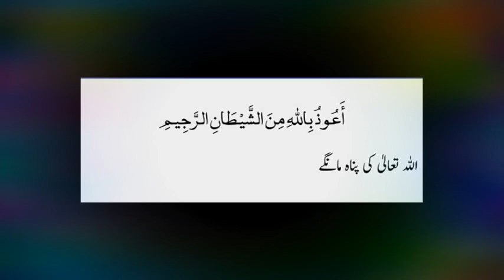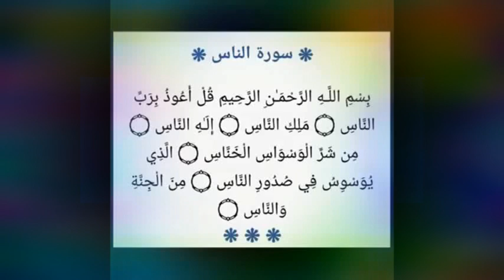Sure Falaq Sura Naas kaese padhein ? Jinn jadoo Nazar k liye kafi hain . sheikh Iqbal